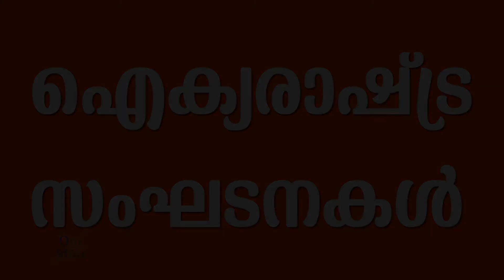United Nations Organisation UNO | PSC LDC Repeated Questions